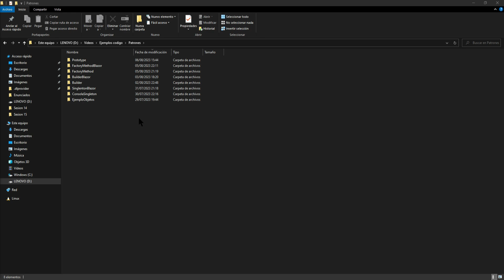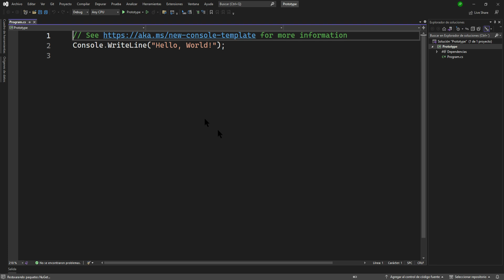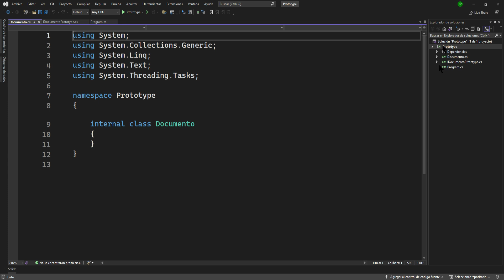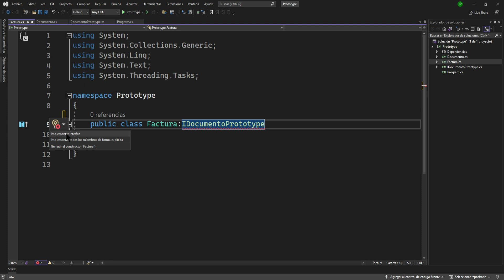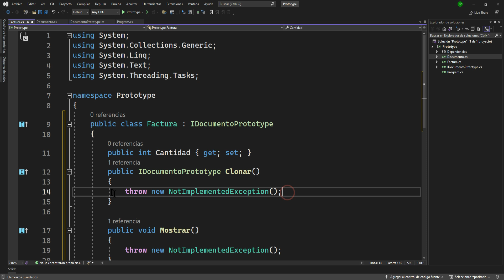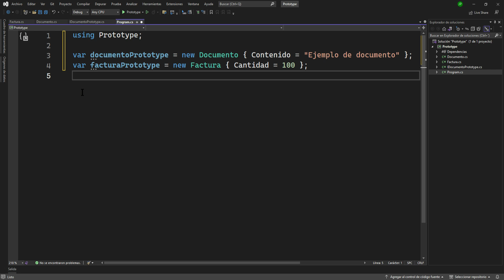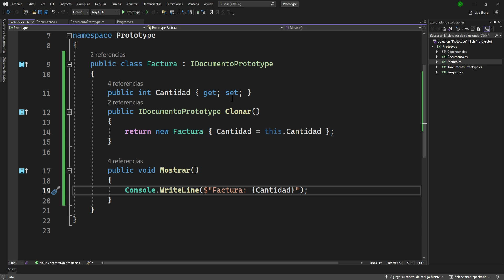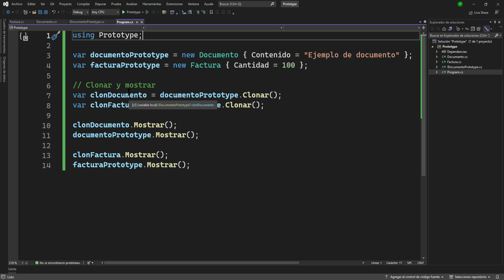Aprende los principales patrones de diseño con .NET y C#. Patron Prototype